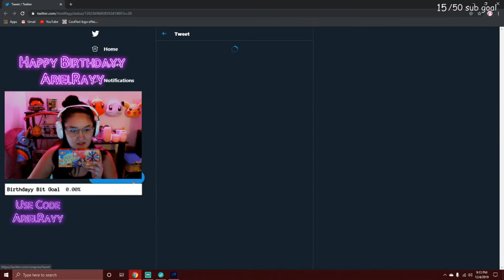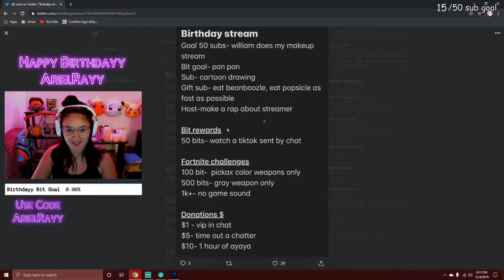Birthday Stream Recap 2019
December 5th i turned 26 and wanted to spend it streaming with you guys!
Big thanks to everyone who came by and helped me reach my goals!